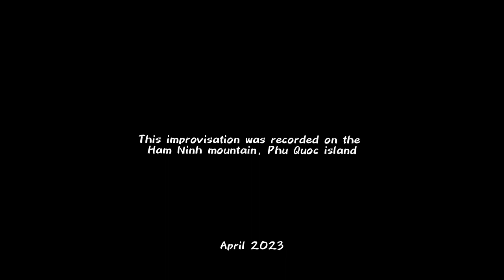Calcaponian – Hàm Ninh mountain, low whistle improvisation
Live improvisation in the one of the most beautiful places in Phu Quoc island (Vietnam)